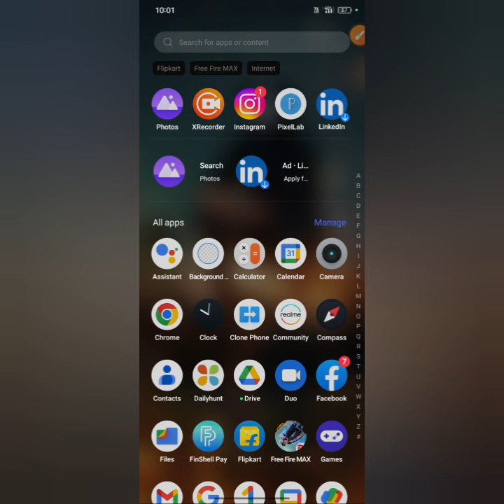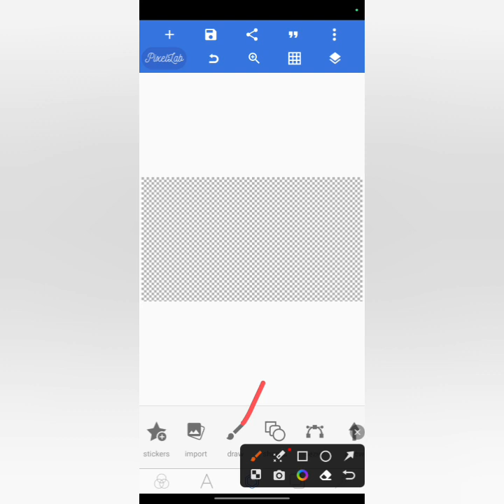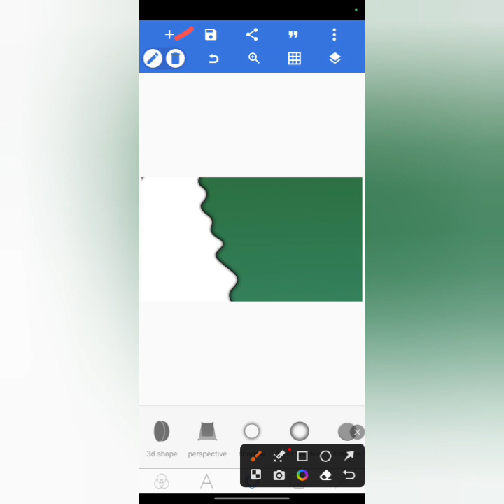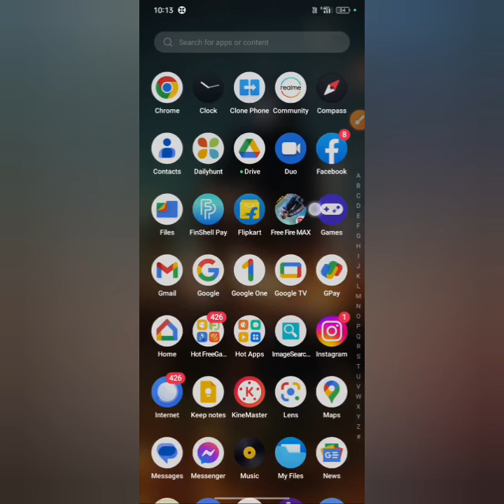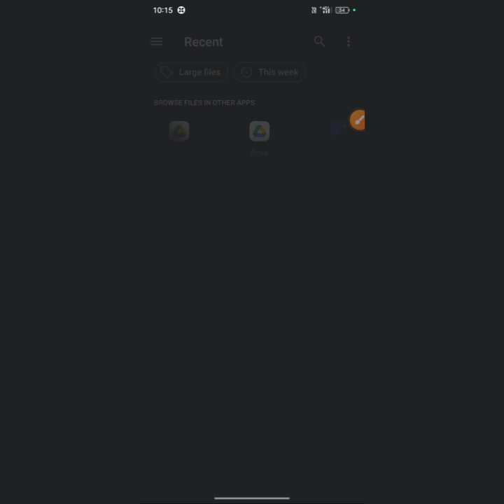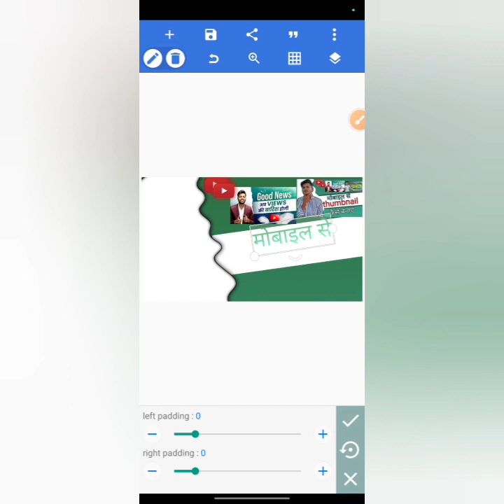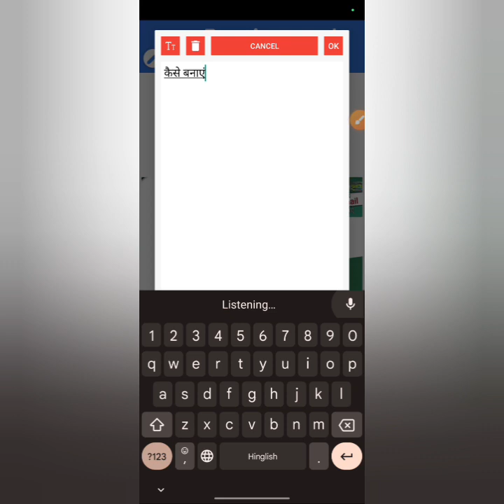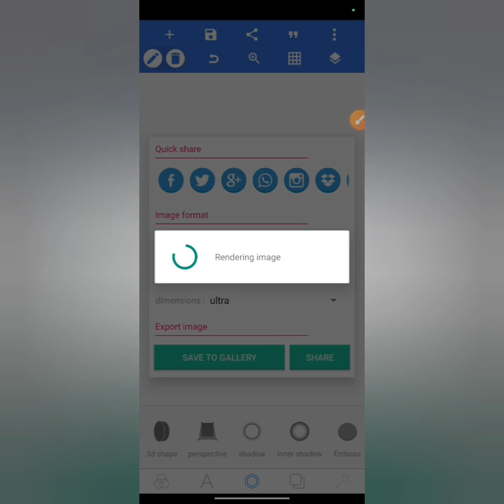Thumbnail kaise Banaen | youtube thumbnail kaise banaen | How to make thumbnail for youtube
thumbnail
YouTube thumbnail kaise banaen
YouTube thumbnail
YouTube ka thumbnail kaise banate
how to make thumbnail in pixel lab
how to make professional thumbnail on
mobile
how to make professional thumbnail in pixel lab
YouTube female kaise banaen
how to make thumbnail
YouTube per kaise lagate Hain
how to create YouTube thumbnail for pixellab
YouTube video ke liye thumbnail kaise banaye
male tutorial for YouTube